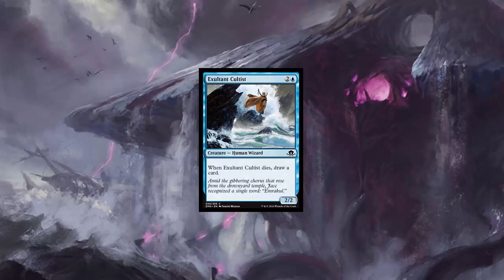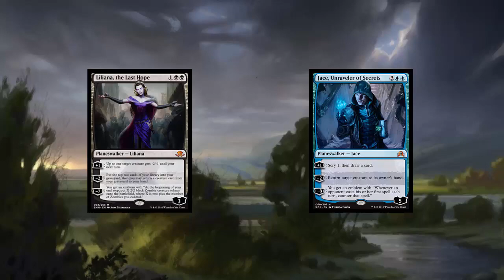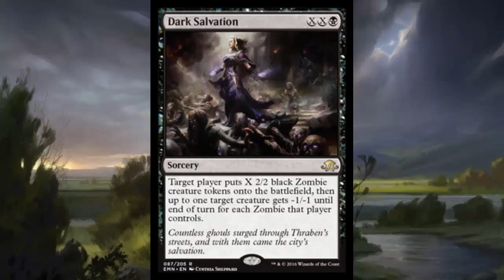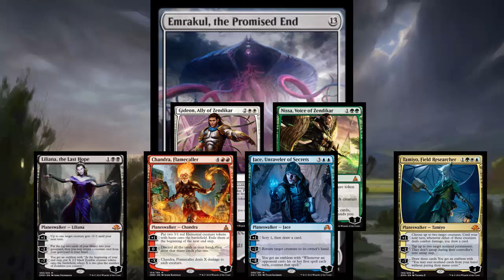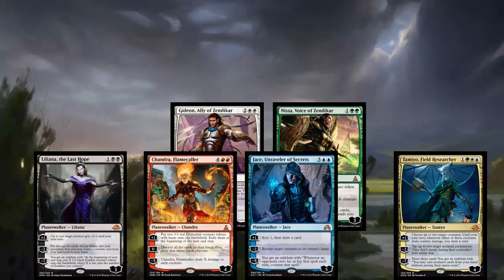Eldritch Moon - Long Story Short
Uncle Jeff tells the story of Eldritch Moon from the popular trading card game Magic the Gathering.